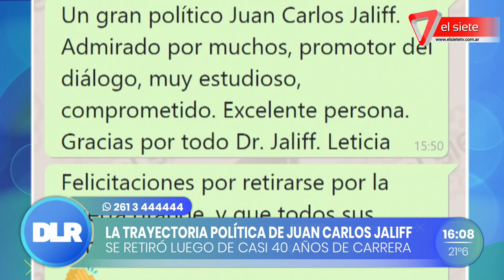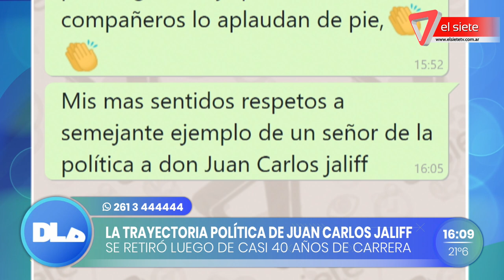Juan Carlos Jaliff, su trayectoria política